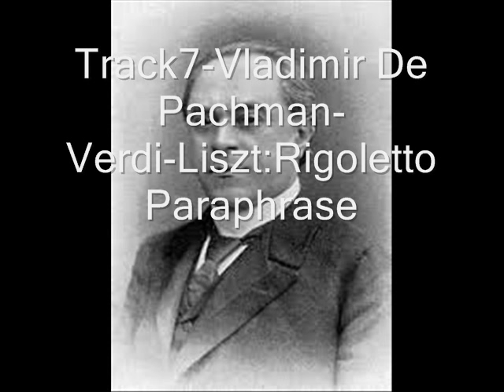Vladimir De Pachmann-Pianist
Lane Audio Research                                                                                                          Digital Sound Processing by Donald H. Holmes 2015-Copyright Disclaimer Under Section 107 of the Copyright Act 1976, allowance is made for "fair use" for purposes such as criticism, comment, news reporting, teaching, scholarship, and research.